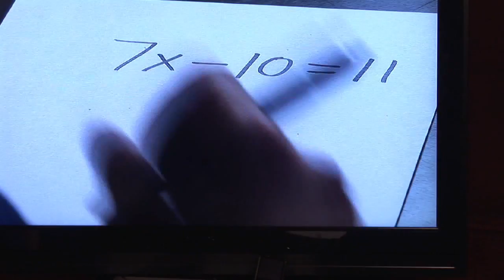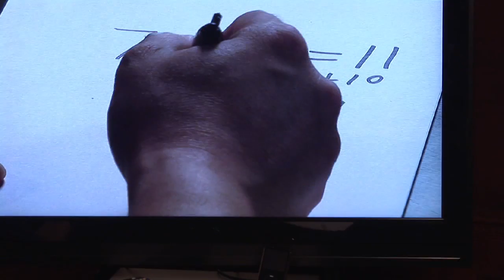Math Skills & Equations : Solving Math Equations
Math equations are solved by isolating the variable through a series of actions that move unrelated numbers and variables to the opposite side of the equation. Find out how the opposite action is used to balance a math equation with instructions from a math professor in this free video math lesson.

Bio: Jimmy Chang has been a math teacher at St. Pete College for nearly a decade. He has a master's degree in math, and his specialties include calculus, algebra, liberal arts, math and trigonometry.